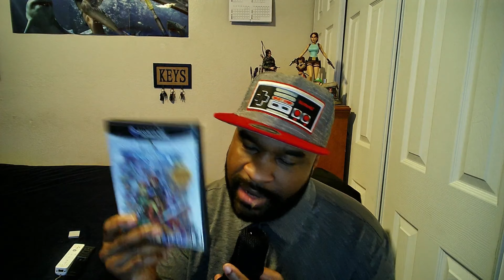Phantasy Star Online Episode I & II - Nintendo GameCube - Mine (Ultimate)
Mine Playthrough (Ultimate)